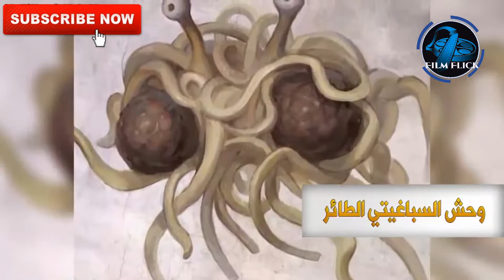Mysterious mythical creatures accidentally picked up by camera lenses